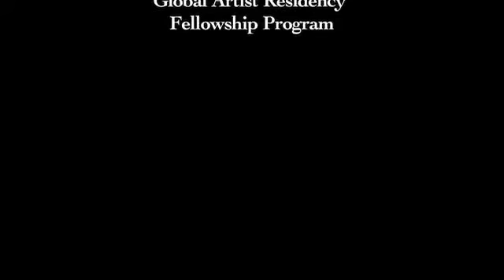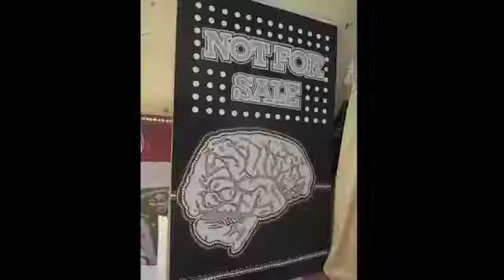J Rêve Global Artist Residency Program (5 min version)